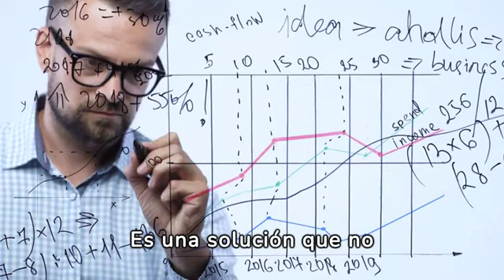👩 TRANSFORMA TU VIDA con el PLAN KETO de 30 DÍAS - MÉTODO FÁCIL y REVOLUCIONARIO para BAJAR de PESO❕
✅ La dieta Keto o Cetogénica es una forma de alimentación que podemos adoptar por un período determinado o para toda la vida si una quisiera. Esta alimentación sirve para recuperar nuestra salud, y como efecto secundario descender de peso. Consta de una ingesta baja en Carbohidratos, media-baja de Proteínas y alta en Grasas.

❎ Nuestro programa es ideal para bajar de peso, cuentas con ayuda, asesoramiento y seguimiento personalizado 1 a 1 vía Whatsapp.

❎ Te guiamos paso a paso con un equipo profesional y te ayudamos a perder kilos de manera fácil en 30 días, y lo más importante sin dejar de comer rico 🥰

❎ Te facilitamos los menús diarios para saber que comer en el desayuno, almuerzo y cena. Tienes apoyo constante todos los días, las 24 horas, tanto de forma individual como grupal por Whatsapp y Facebook.